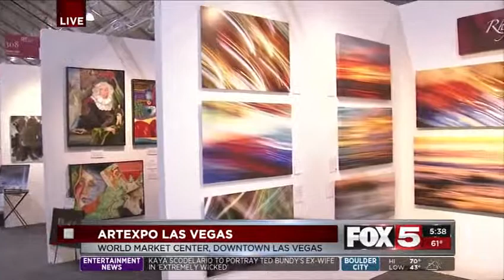Artexpo Las Vegas 2018 - KVVU Coverage 1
Since its launch in 2005, Las Vegas Market has become one of the largest trade buyer markets in the United States—and Artexpo is joining the party! Located in the heart of downtown Las Vegas’ vibrant art scene, Artexpo Las Vegas offers exhibitors exposure to the most diverse and unique industry sales and marketing platform in the Western U.S. and provides trendsetting buyers access to the most modern and contemporary artists and innovators in the world.